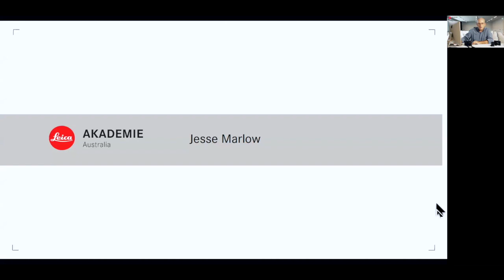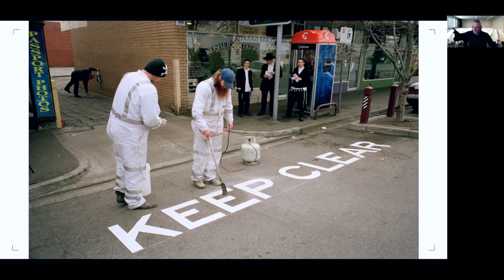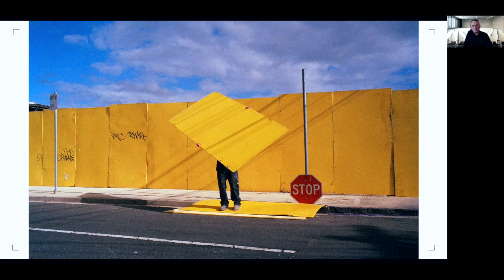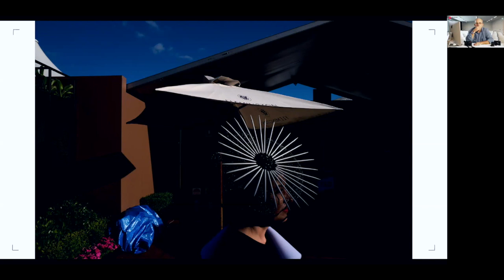Meet the Instructor - Jesse Marlow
Nick Rains talks with Jesse Marlow about how some of his best images were made.